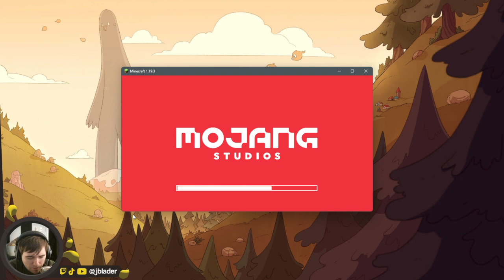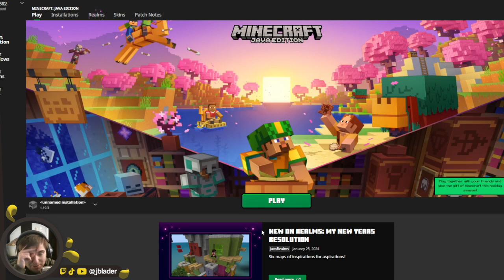✨ Day 27 ✨ Minecraft Hardcore: Inspiration Finding (February 7, 2024)